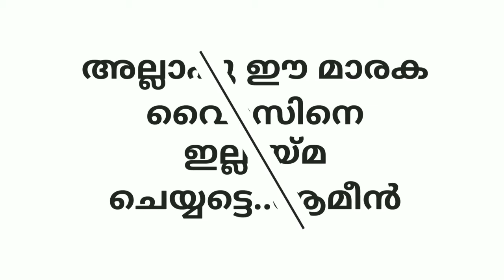കൊവിഡ് സമയത്ത് ഹറമിലെ നിസ്കാരം വീഡിയോ